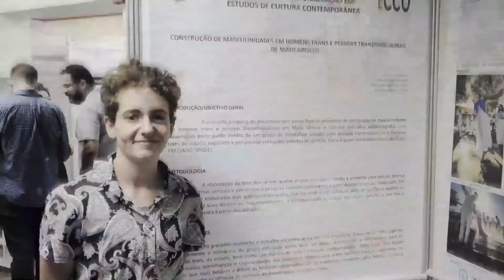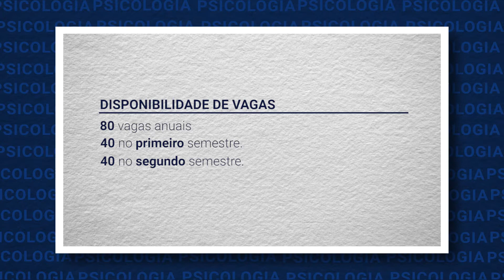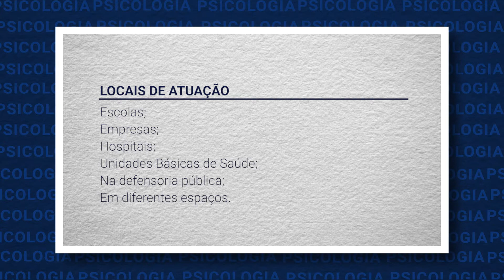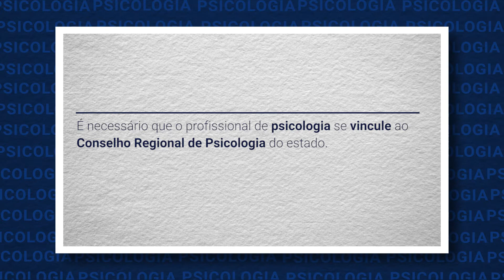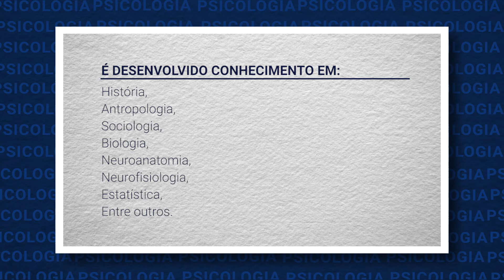Psicologia - Campus Cuiabá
UFMT PORTAS ABERTAS - Conheça o curso de Psicologia da UFMT!